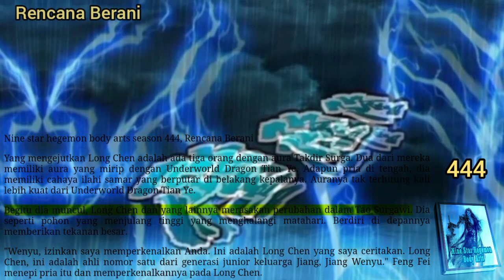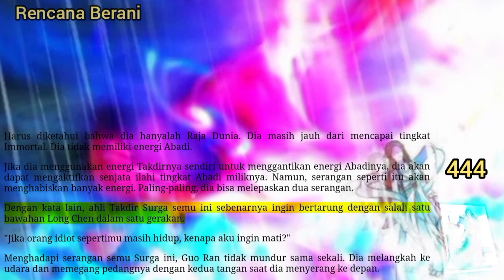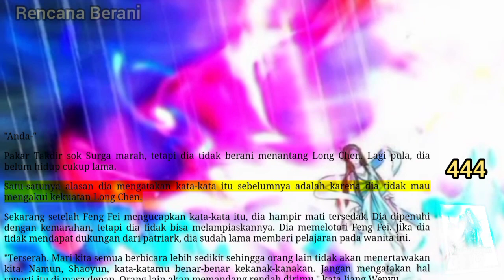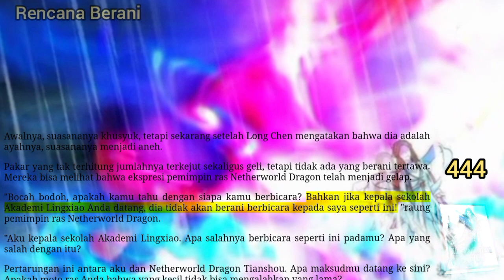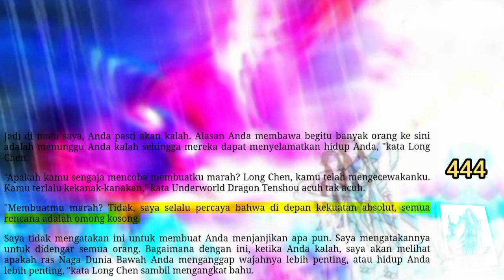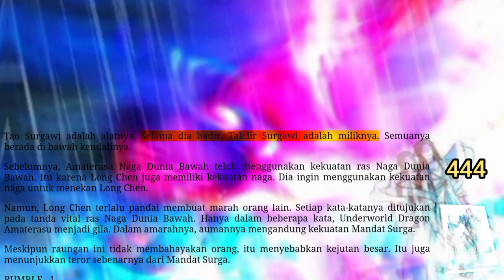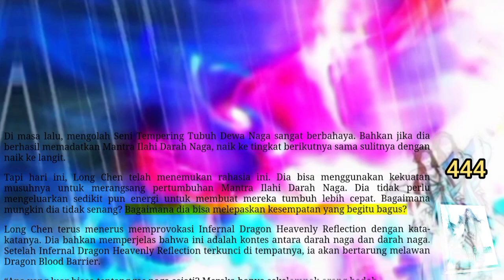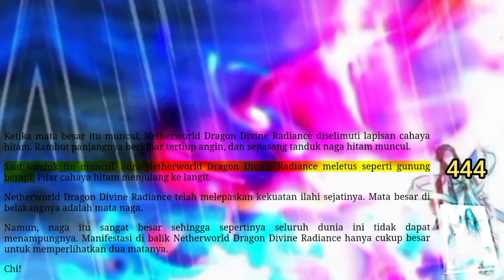Rencana Berani, NSHBA 444